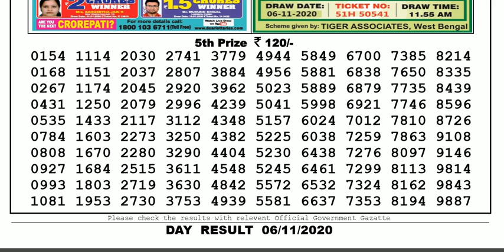Lottery Sambad Lottery Live 04.00pm 06.11.20 Nagaland State Lottery Result gdn